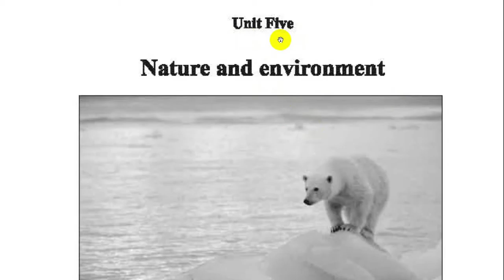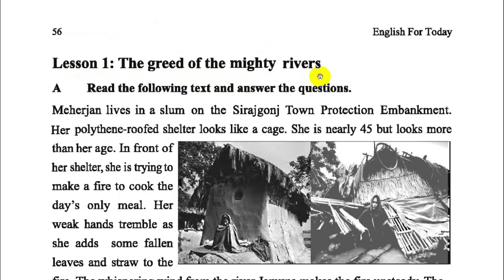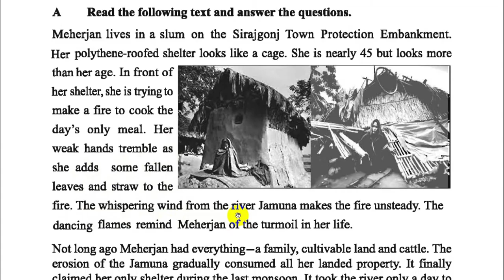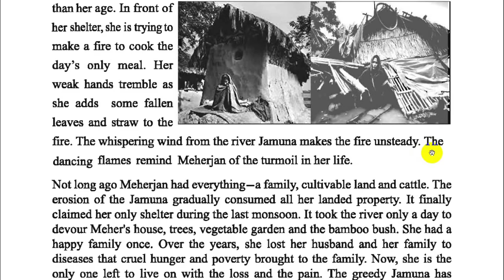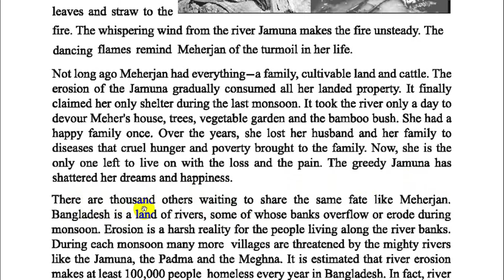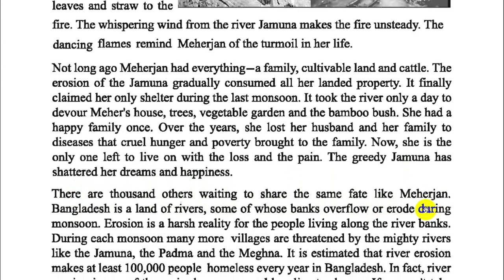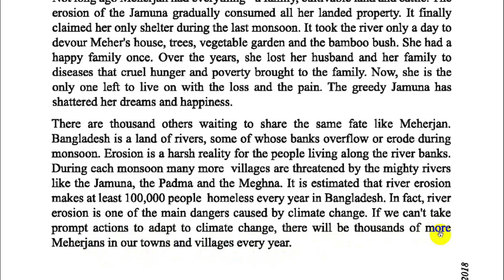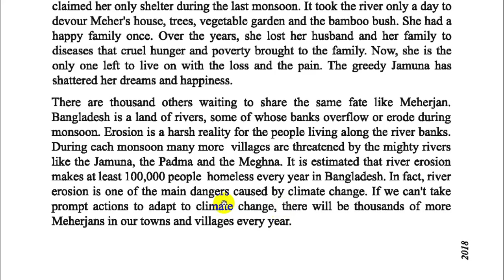ENGLISH FOR TODAY, Unit:5, Lesson:1 , The greed of the mighty rivers.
An Easiest Way of Learning English. Watch the Video to gather Knowledge about English Grammar